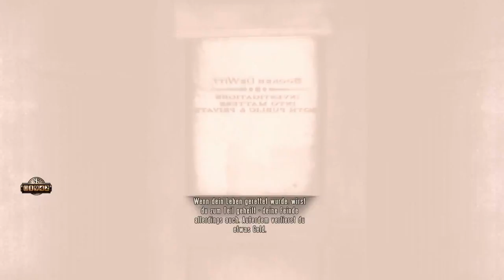Let´s Play BioShock Infinite [German] [HD] #08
BioShock Infinite

Intro